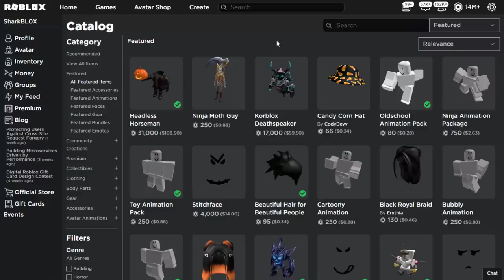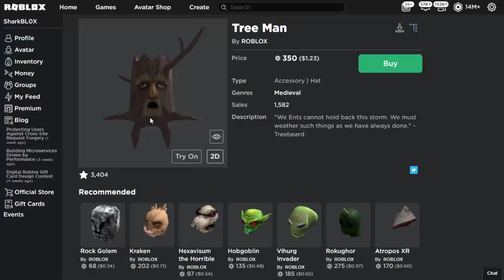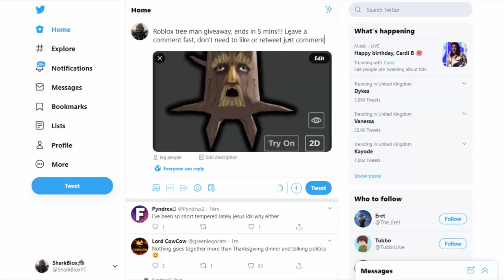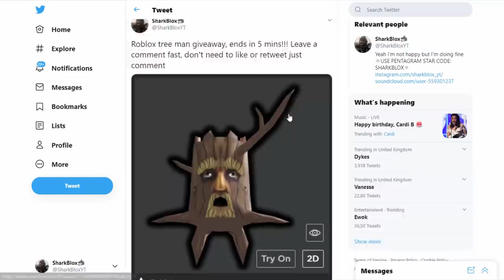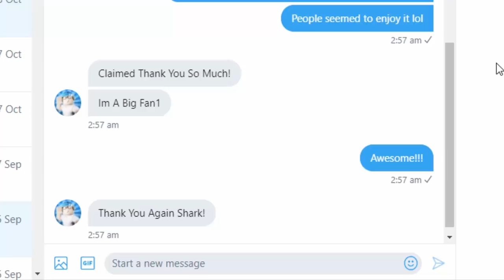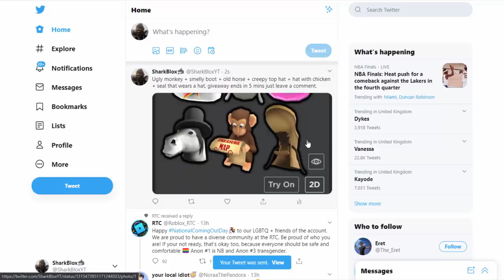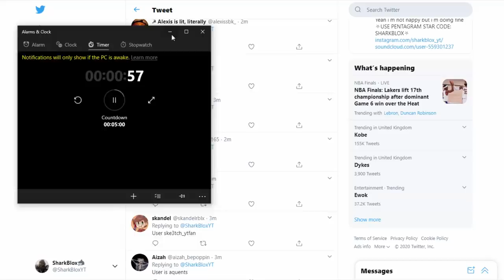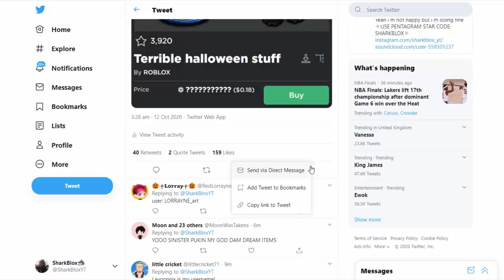I gave away the worst roblox hats to see people's reactions!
I gave away the worst/weirdest roblox hats to see people’s reactions